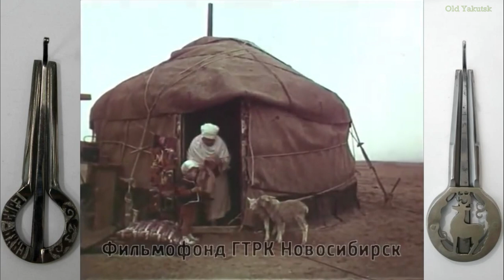Эхо веков (документальный фильм, 1982 г.)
Фольклорный фильм знакомит зрителя с музыкальным инструментом, который в давние времена у разных народов получил разное название.. По-русски – варган, по-казахски – шан-кобыз, по-якутски – хомус… И сегодня продолжает звучать этот своеобразный музыкальный инструмент в городах и селениях нашей страны. Автор посредством музыкального инструмента зримо воплотил идею взаимопонимания и взаимопроникновения культур. Фильм снимался в Якутии, в Казахстане, на Таймыре, в Эвенкии и в Эстонии.
Автор: Раиса Ерназарова
Режиссер: Раиса Ерназарова
Оператор: Борис Травкин